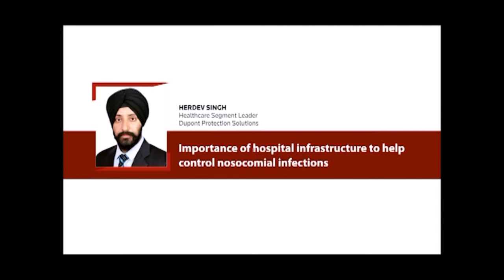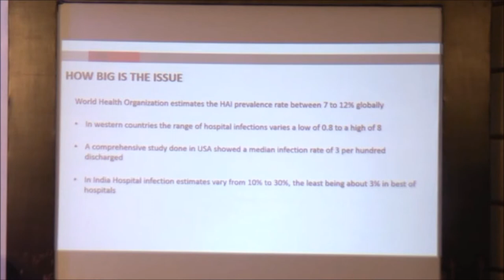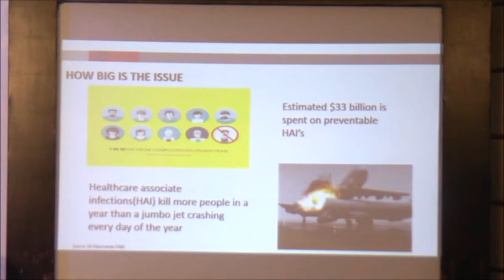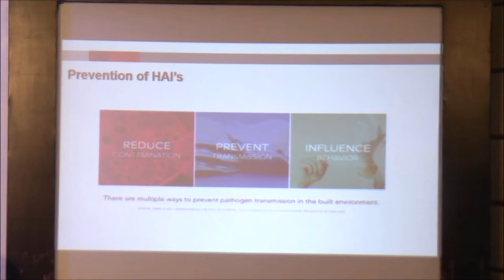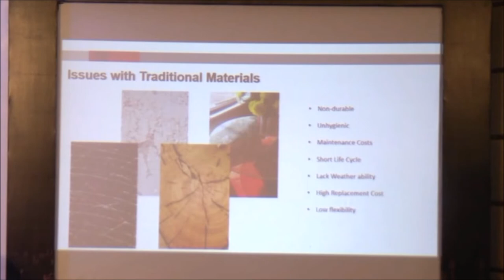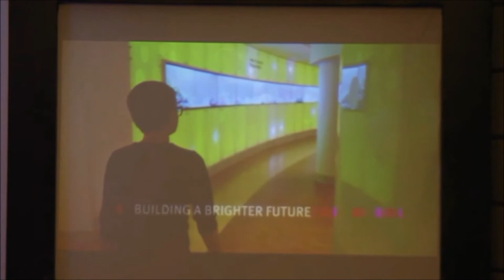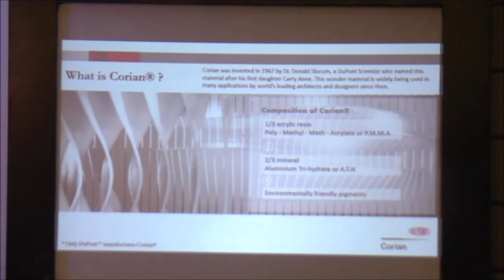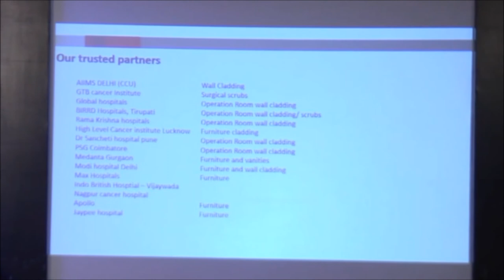H.P.I Nagpur 2017 - Importance of hospital infrastructure to help control nosocomial infections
Session: Importance of hospital infrastructure to help control nosocomial infections

Speaker:
Hardev Singh, Healthcare Segment Leader, Dupont Protection Solution